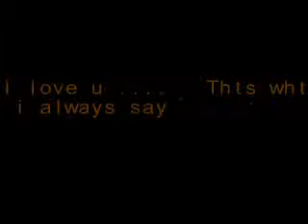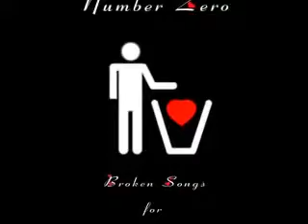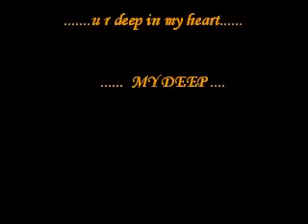Tere Bina Tere Bina Lagta Nahi Mera Jiya.(fO mA loVeD 1............!!)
TaLiYA dIZ 1s F0 U. !!